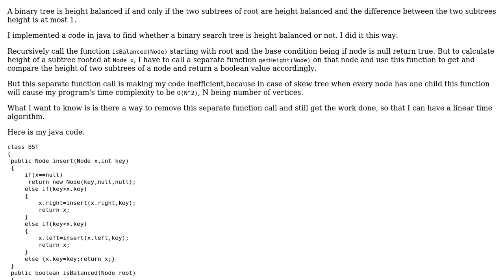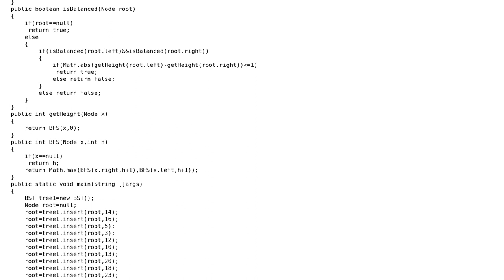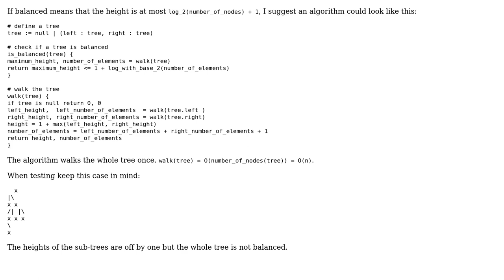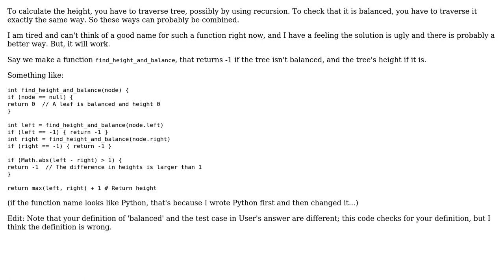Software Engineering: Efficiently find whether Binary Search Tree is Height Balanced or not?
With thanks & praise to God, and with thanks to the many people who have made this project possible! | Content (except music & images) licensed under CC BY-SA | Music | Images & others | With thanks to user User user Sumeet user RemcoGerlich and the Stack Exchange Network Trademarks are property of their respective owners. You are responsible for your own actions.